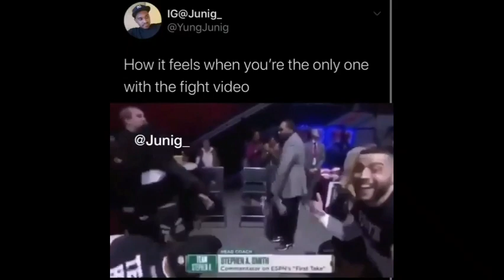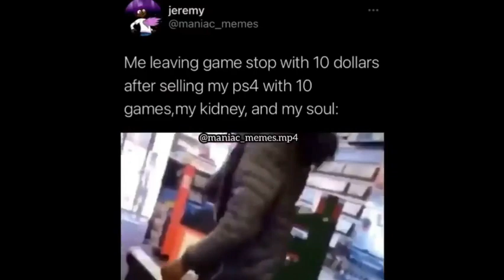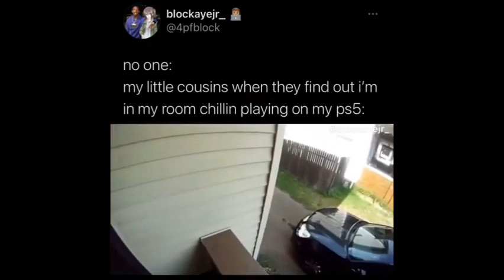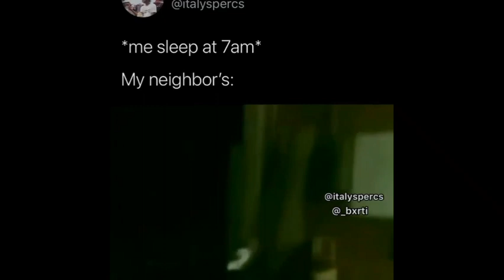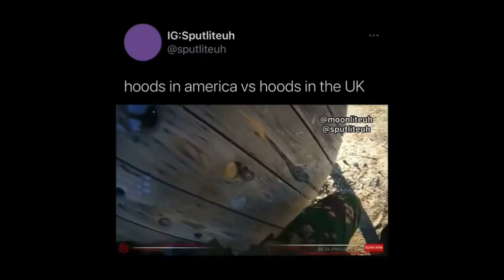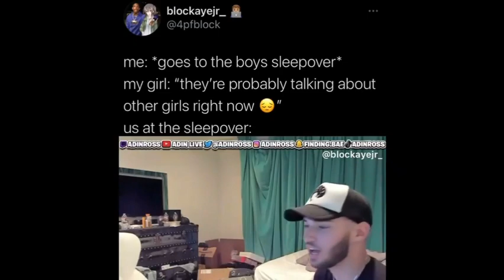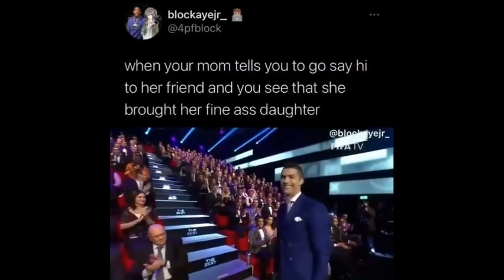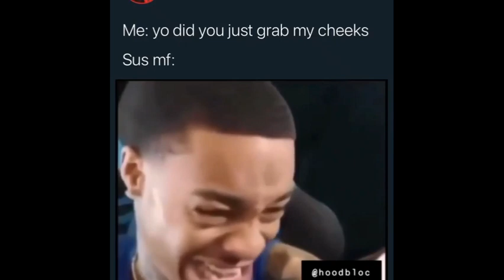Rap Memes that made Polo G give a conversation to Siri (title by Llama Lag)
Bye.